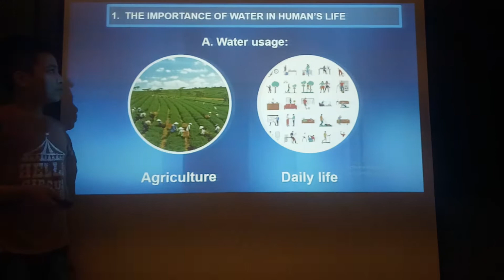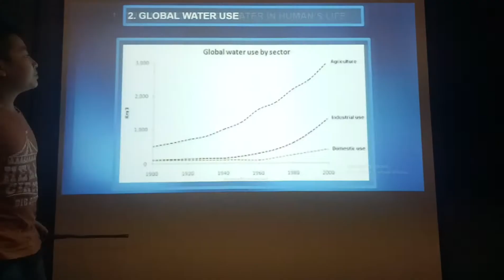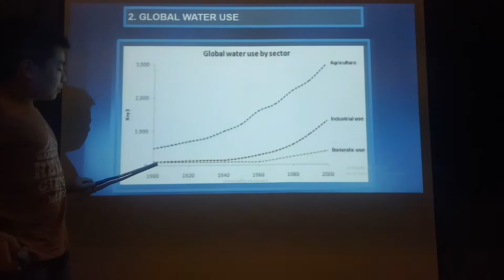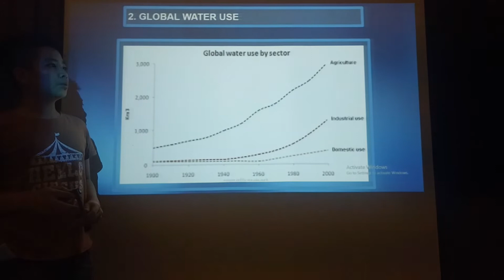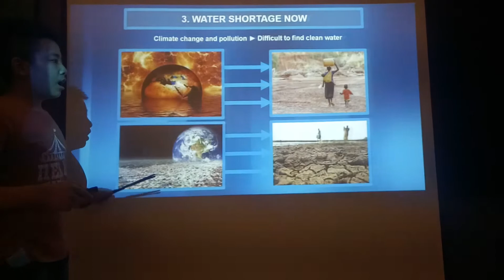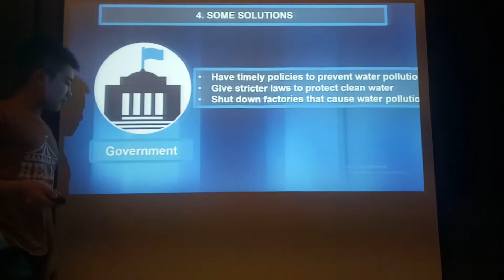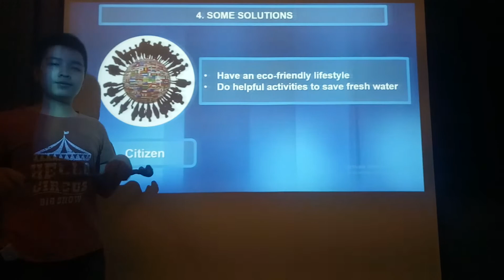KOLAND ACADEMY | KET 4A - Robert - Course 4A Final exam September 2020